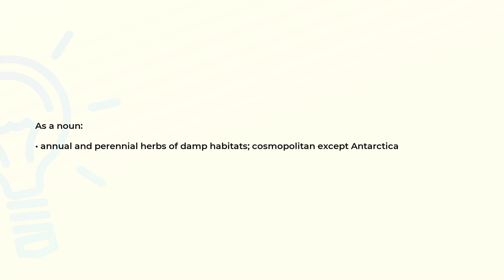What is the meaning of the word RORIPPA?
Definition and spelling of the word RORIPPA.

(00:00) Intro
(00:07) As a noun
(00:17) Spelling

As a noun (00:07):
• annual and perennial herbs of damp habitats; cosmopolitan except Antarctica